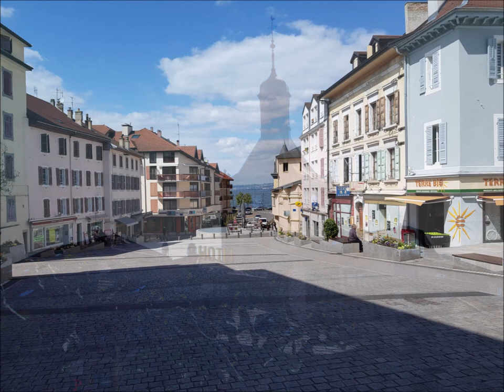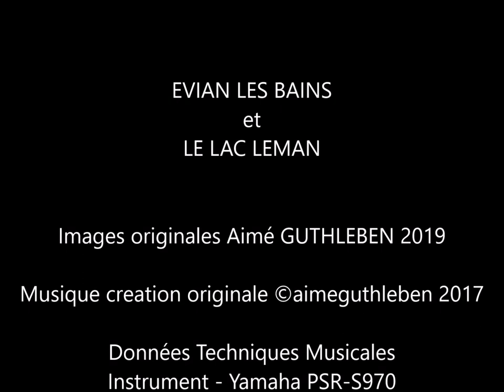Carte Postale d' Evian-les-Bains et du Lac Léman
EVIAN LES BAINS et LE LAC LEMAN

Notre nouveau périple estival nous emporte à Evian-les-Bains au bord du Lac Léman également appelé Lac de Geneve ; et ainsi donc de l'autre côté nous verrons la SUISSE. La douceur de l'été nous porte à nous reposer le temps d'un instant et d'un moment à flâner dans le centre ville à deux pas des berges et du port. Bonne visite estivale. Bien à vous toutes et tous.

Our new summer trip takes us to Evian-les-Bains on Lake Geneva also called Lake Geneva; and so on the other side we will see SWITZERLAND. The sweetness of summer brings us to rest for a moment and a moment to stroll in the city center close to the banks and the port. Have a good summer visit Good to you all.

Unsere neue Sommerreise führt uns nach Evian-les-Bains am Genfersee, auch Lac Léman genannt. Und so auf der anderen Seite
 werden wir die SCHWEIZ sehen. Die Süße des Sommers bringt uns für einen Moment zur Ruhe und für einen Moment zum Bummeln in der Innenstadt in der Nähe der Ufer und des Hafens. Ich wünsche Ihnen einen schönen Sommerbesuch. MfG Aimé

Images originales Aimé GUTHLEBEN 2019

Données Techniques Musicales
Instrument - Yamaha PSR-S970
Style : Accoustic 8 Ballad        4/4  - Bpm 76
Voix 1; PopGrand Piano
Voix 2; Soft CoirOoh (en sourdine)
Voix 3; AltoFlütes
Left; Soft CoirOoh
Multipad; SteelGtrPick4

Enregistrement sur ZOOM série Rmultipistes

JUILLET 2019